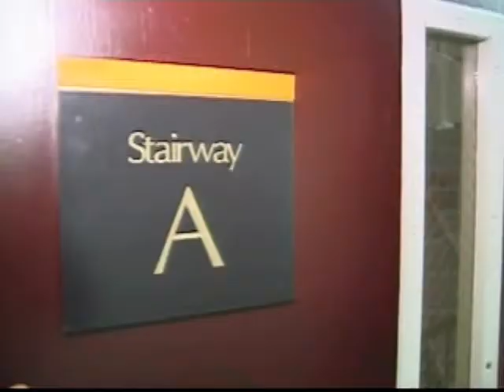Stair Masters - NJN News Healthwatch Report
Stair Masters is a 21-day AmeriHealth fitness initiative for employees who are urged to take the stairs to promote weight loss and overall health.